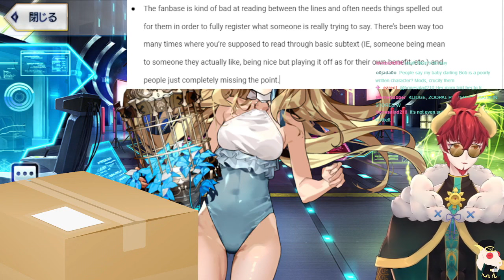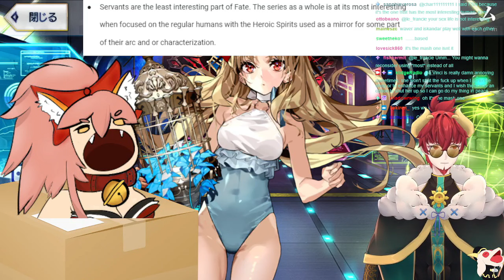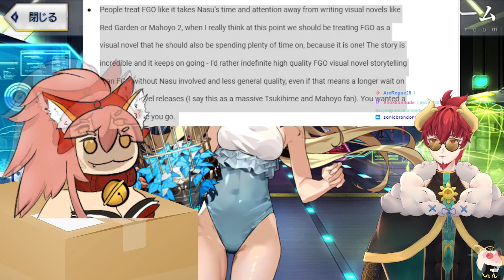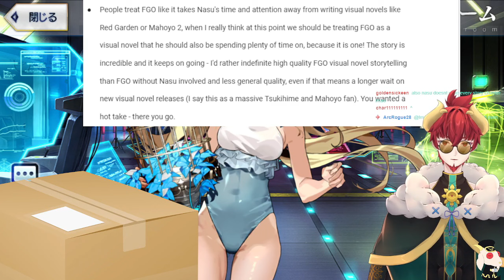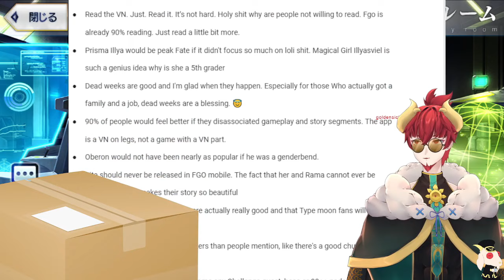FGO Community Hot Takes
Cool Hot Take Facts: The mic popping is caused by Razer Synapse, a free malware that comes with every Razer product. It crashes streams, causes mic issues, and even gives you the finger.